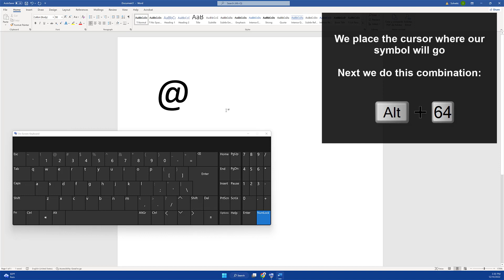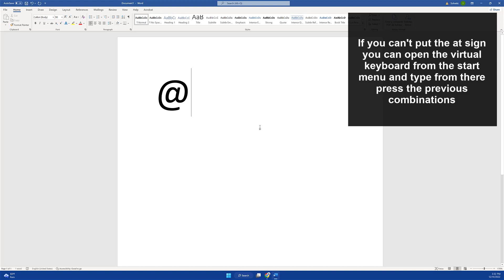How to Put the @ Arroba on any PC and Laptop Keyboard 2023 ✔️ FIX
Solvetic_eng video-tutorial to know how to Put the @ Arroba on any PC and Laptop Keyboard quickly and easily step by step.▶️ 𝗔𝗟𝗟 𝗔𝗕𝗢𝗨𝗧 𝗪𝗜𝗡𝗗𝗢𝗪𝗦 𝟭𝟭

Do you want to know how to Put the @ at on any PC and Laptop Keyboard? In the following video you will see all the steps you must follow to know how to put the Arroba @ on any PC and Laptop Keyboard quickly and easily step by step.